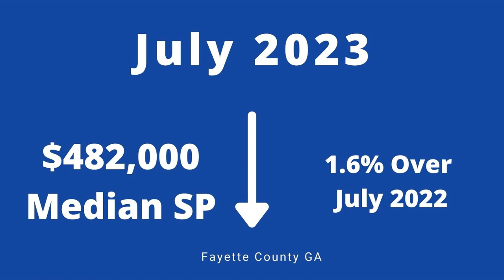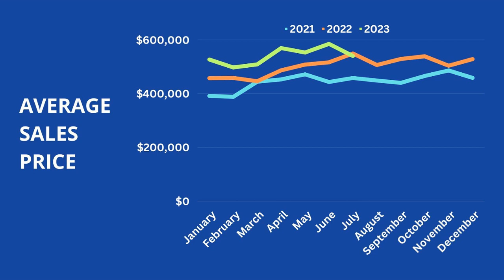Is The Fayette County GA Real Estate Market Taking A Dive? July 2023 Update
What did the Fayette County GA real estate market do in July of 2023?

Now that the summer market is over, what is happening to home prices? and what can we expect in the coming months?

All the answers in this video.

If you are thinking of moving up or right sizing your current home and are wondering how to do that in this market, schedule a time to chat on my calendar for a no obligation consultation.

Daphne Bousquet, REALTOR®
eXp Realty
Websites to the Fayette and Peachtree City Georgia Homes and Lifestyles YouTube channel. We want to make you a real estate expert too!

From Peachtree City to Fayetteville, Tyrone to Brooks and everything in between, Fayette County is a wonderful place to live. This channel shares all the fun things; the golf cart paths, excellent schools, things to do, quiet neighborhoods, the homes and the lifestyles, as well as tips for buyers and sellers.

I service the Southern Crescent of Atlanta, Fayette, Coweta, Henry  Counties and more.

Daphne Bousquet
eXp Realty

I am a full time time Realtor with with eXp Realty. I'm a three time Olympian in 3-meter springboard diving, and run on coffee, chocolate and CrossFit. With a background in marketing I love helping you sell your home fast and finding off-market properties through my Dream Home Finder Program.

Want to talk Fayette and Peachtree City or surrounding area real estate?

eXp Realty, GA real estate license # 373175